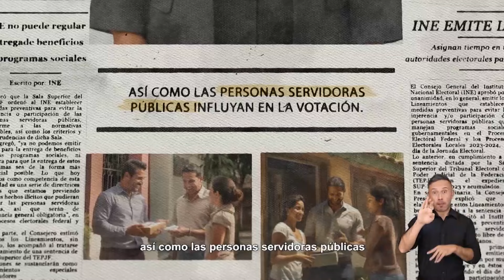Democracia en la Mesa: Procedimiento Especial Sancionador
Para hablar de la colaboración entre el Instituto Nacional Electoral y la Sala Regional Especializada del Tribunal Electoral del Poder Judicial de la Federación nos acompañan la Consejera Electoral Claudia Zavala y el Magistrado Luis Espíndola